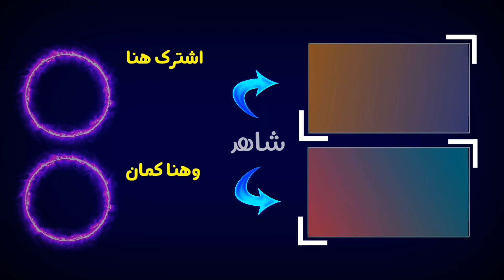كرر هذا الذكر ثلاث مرات يوميا _ مهم جدا _ عبدالمنعم أبوشعيشع.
اللهم ارحم مَن أعان على نَشْره، واقضِ دَيْنَه، ووَسِّعْ رزْقَه، وأَعِذْه مِن الفقر، واكْفِه بحلالِك عن حرامِك، وأَغْنِه بفضلِك عمَّن سواك.
لدعمنا على منصة باتريون 👇.
للاشتراك في قناتنا الصوتية 🎙️ 🎧
ولو أنت مش مشترك في القناة يسعدنا إشتراك حضرتك في القناةومتنساش تفعَّل زر الجرس 🔔 علشان يوصلك كل جديد..
شكرا لمتابعتكم 😍

***لمتابعة صفحتنا العامة على الفيس بوك:=